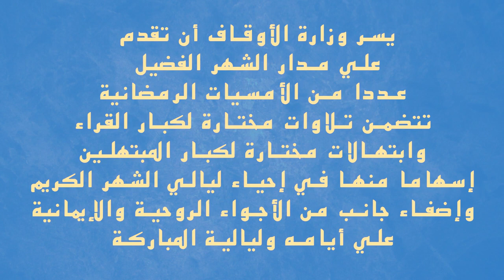أمسية رمضانية وتلاوة قرآنية مباركة للقارئ الشيخ محمود الطوخي ..